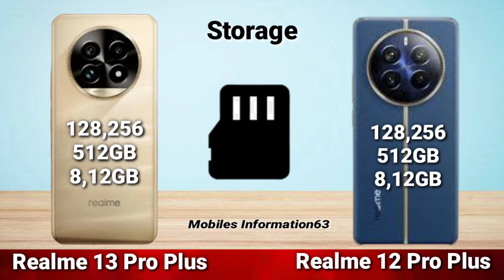Realme 13 Pro Plus VS Realme 12 Pro Plus complete comparison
Realme 12 Pro plus vs Realme 13 pro plus comparison!Which one best?
Realme
Best smartphone in 100k
Best camera phone Best gaming phone